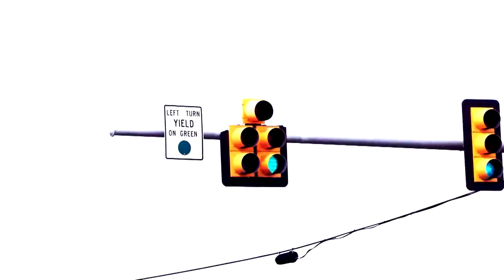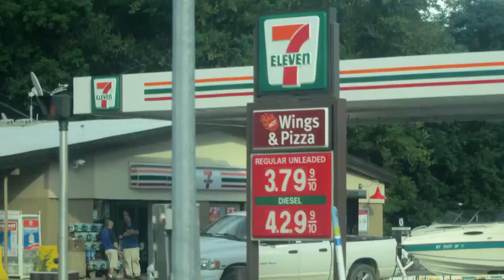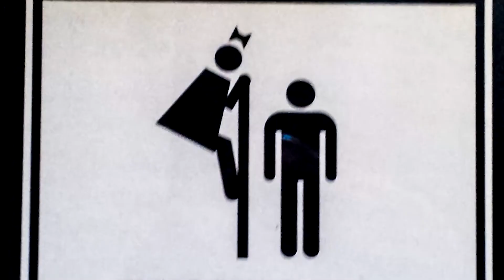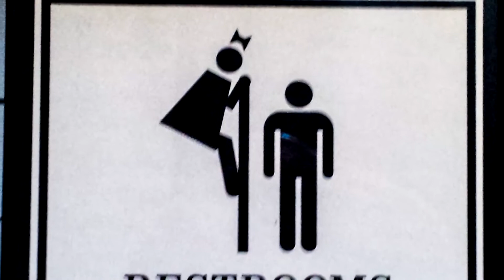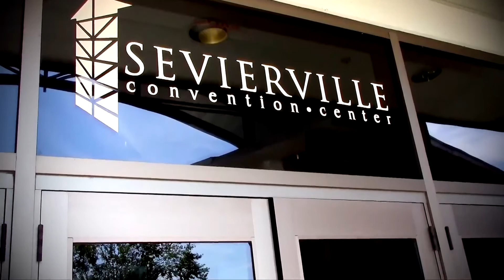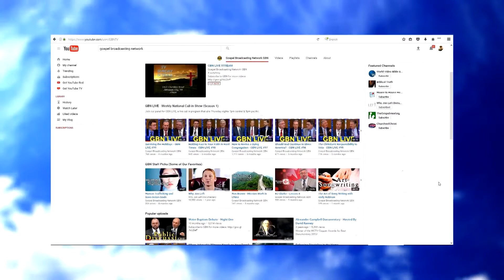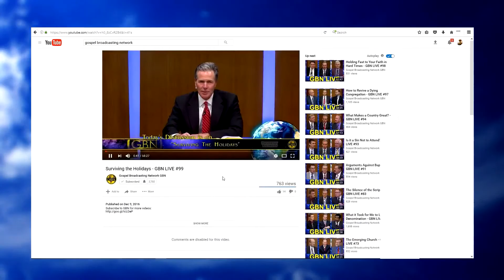Christian Boycotts - GBN Live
Should Christian boycott? What does the Bible say?